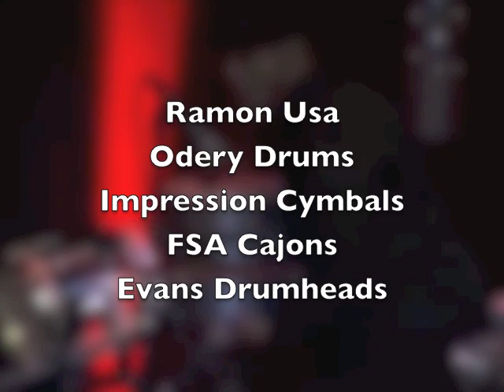Paula Lima no Jô em 2012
O Baterista Ramon Montagner acompanhando a cantora Paula Lima no Programa do jô em 2012